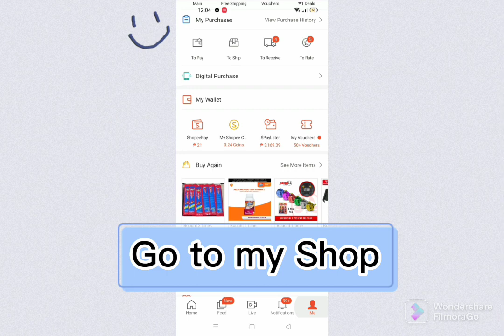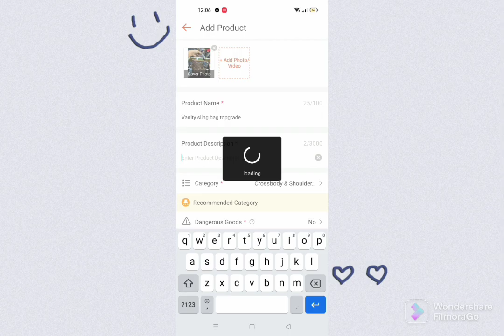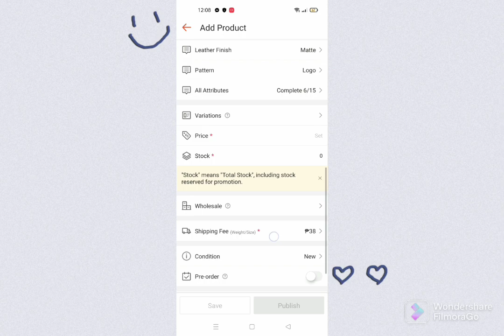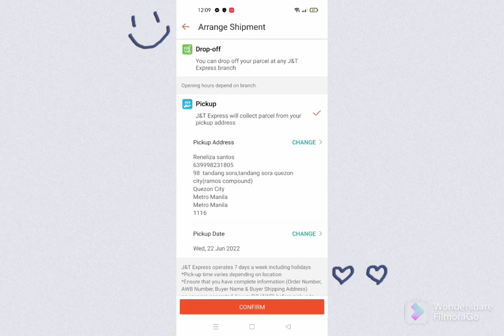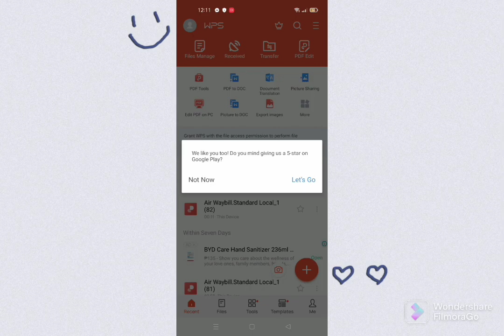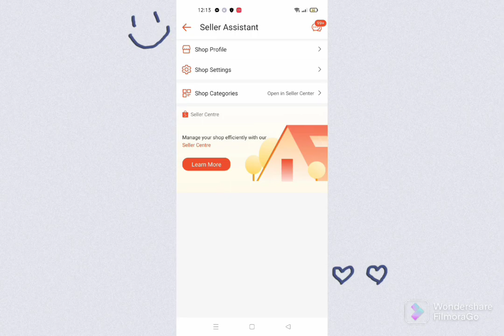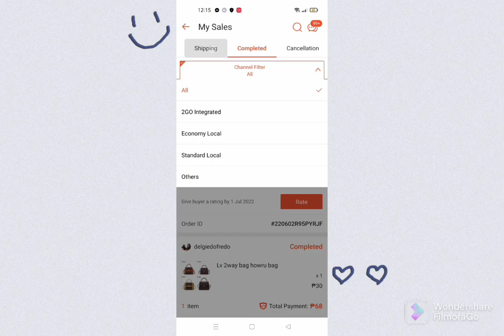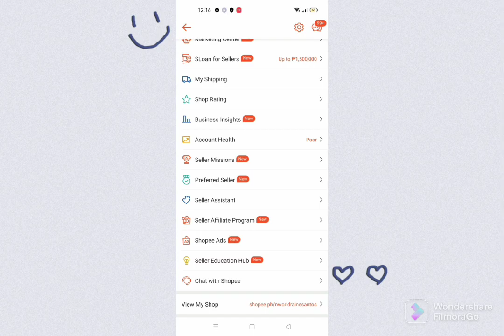Paanu maging Shoppee Seller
Paanu maging shopee seller,Online seller
Maging Online Seller,sa Shopee
malaking tulong bilang isang Mommy ang may sideline,habang nag aalaga ng bata o nasa bahay lang.advantage ang gumamit ng shopee apps,para mas lumaki ang market ng ating paninda.kaya ikw na nakakanuod ng video ko
umpisahan muna mag negosyo.
Kung gusto ako ma contact

pm me on my Facebook Page: Mommy Raine Vlogs